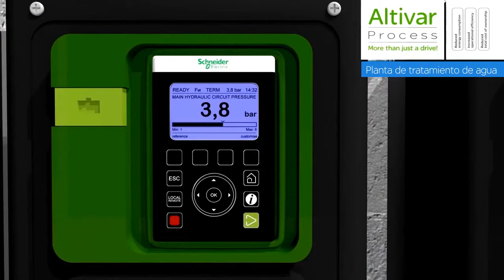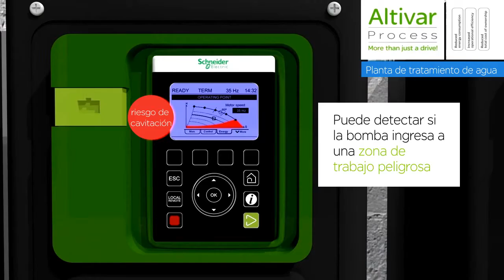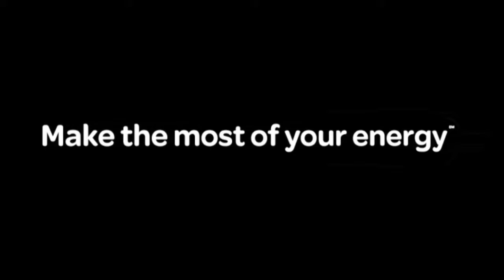Variador Altivar Process para aplicaciones en la industria del agua